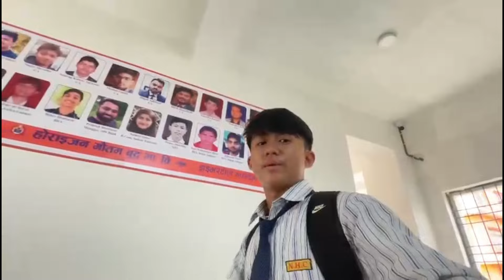Clz vlog To show the acting in BICC hall lw ko ko lya hernu vayo haita darama class12 ko lya cmt grm